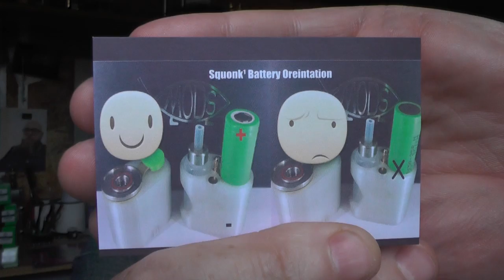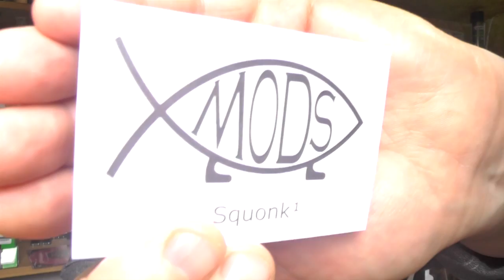Vlog - RAM Winners - Kayfun Prime and Vapemail.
excuse my cock up on the Kayfun, it IS a MTL tank.

Links:

Email - todd@toddsreviews
Equipment I use:

Panasonic  HC-V720
A Shed
Working Cocker Spaniel (painting by btbartist/)